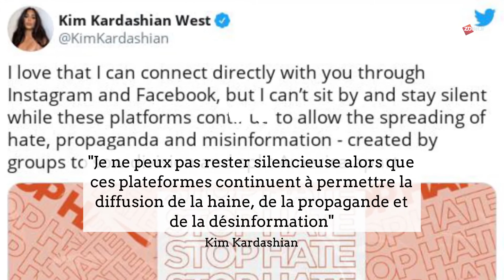Plusieurs célébrités décident de boycotter Instagram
Sacha Baron Cohen, Léonardo Di Caprio ou encore Jennifer Lawrence ont répondu à l'appel d'un collectif d'organisations constitué entre autre de l'Anti Defamation League et de l'organisation de défense des droits des Noirs aux Etats-Unis (NAACP).